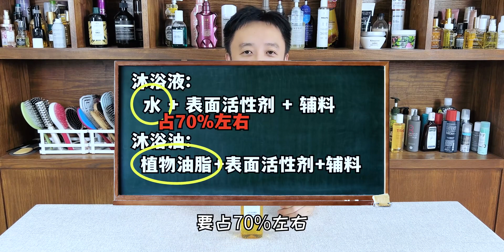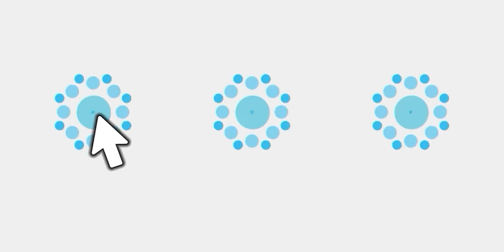皮肤干痒用这个洗澡，沐浴油让洗澡成为享受皮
肤干痒用这个洗澡，沐浴油让洗澡成为享受
  强哥自己在用的沐浴油
 时尚好物种草,护肤,种草,美妆,测评,洗护,洗澡,沐浴露,分享,沐浴油,干性肤质,夏日时尚大改造